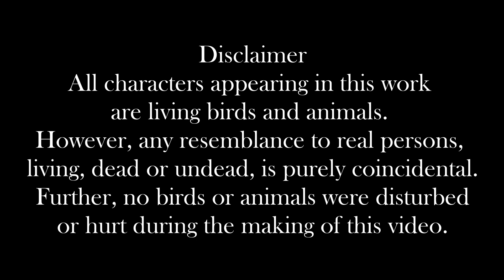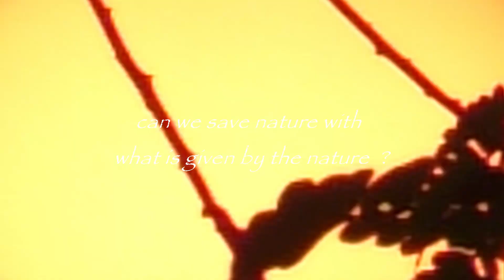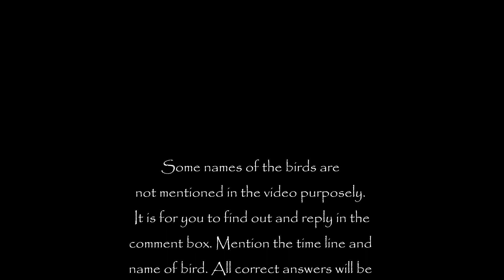UNINIVTEDS | PART 2 | WHO ARE UNINVITED ? THEY OR US ?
Are we really trying to save Earth or making a convenient place for us by encroaching into other's spaces? Is there a way to save earth and ourselves?  How many varieties of birds and animals can be seen without stepping out? All videos in these series are shot without stepping out from my residential flat.
Can you make Monkeys do something useful for you? Watch this
Monkeys plucking drumsticks for humans | why?